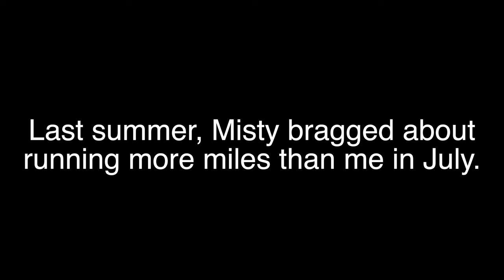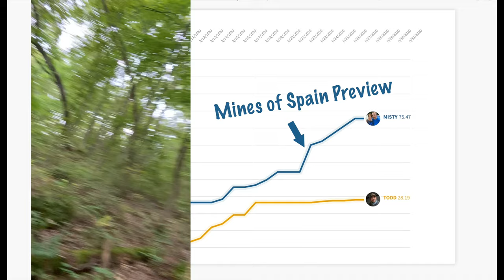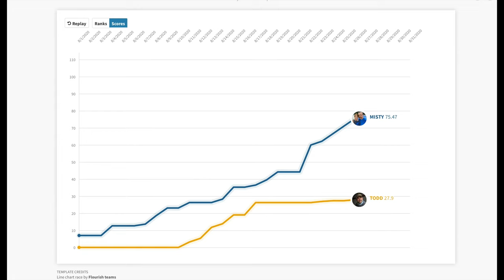MISTY OUTRUNS Todd in August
Misty outran me again. She outran me at Bandera 100k in January 2019, she outran me in July 2019, and she outran me in August 2020. She also added fun to our challenge by suggesting our Bonus Activities Deemed as Silly Shenanigans (BADASS).